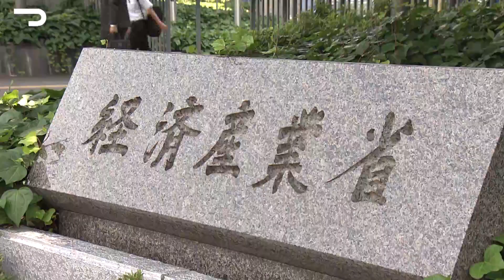韓国を輸出優遇国に再指定 日韓関係改善へ【WBS】（2023年4月28日）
経済産業省は28日、韓国を輸出手続き上優遇する「グループＡ」＝旧ホワイト国に再び指定すると発表しました。韓国の輸出管理について「日本と同水準の実効性を確認した」としています。経産省は2019年に、韓国の輸出管理体制に不備があると主張してグループＡから除外していました。韓国政府も対抗措置として日本を優遇対象国から除外していましたが、24日に再指定していて、日韓関係の改善に期待がかかります。